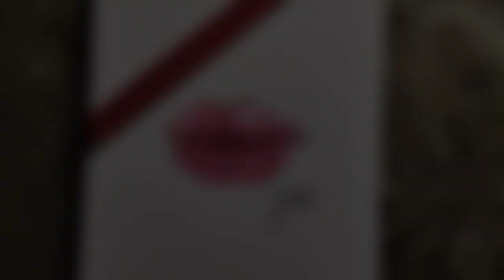Colour Pencil Se Realistic Lips Drawing || How To Draw Realistic Lips Drawing With Colour Pencil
Hello everyone, this is Nitin Soni I am from prayagraj UP

Agar aapko apni sketch banani hai to aap mujhe Instagram per DM kar sakte hai...

How to draw realistic lips with colour pencil
How to draw lips for beginners
How to draw lips with teeth
How to draw lips realistic
How to draw lips step by step
How to draw lips tutorial
How to draw lips tutorial in Hindi
How to draw realistic lips
How to draw realistic lips for beginners
How to draw realistic lips with pencil colour
How to draw realistic lips step by step
How to draw realistic lips easily
Lips drawing
Lips drawing tutorial for beginner
Lips drawing tutorial
Lips drawing easy
Lips drawing step by step
Lips drawing realistic
Lips realistic drawing
Lips realistic drawing step by step
Realistic lips drawing tutorial for beginners
Realistic lips drawing tutorial
Lips shading tutorial